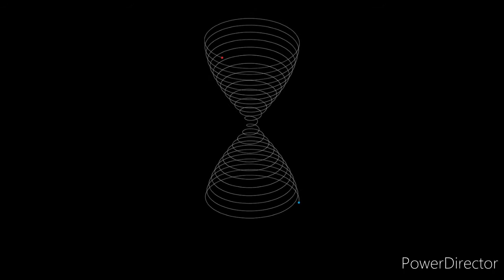27/10/2020 FREE DL Apparat IN GRAVITAS (Bautista Toniolo Remix)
If you are this sound recording's administrator, the producer, the musician, the remixer, the music label, the artist & you don't want your material published, please send me a message & I will
 remove it immediately. Thank you !!!

FALLOW/ Bautista Toniolo